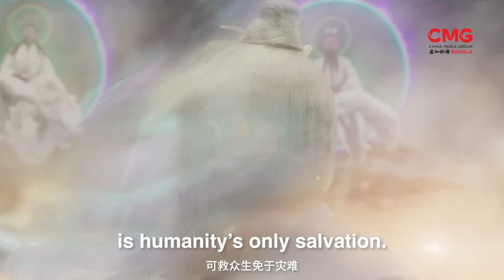যেভাবে নির্মাণ করা হয়েছে চীনের ব্লকবাস্টার সিনেমা ‘ক্রিয়েশন অব দ্য গডস আই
| CMG BANGLA
চীনের ব্লকবাস্টার সিনেমা   ‘ক্রিয়েশন অব দ্য গডস আই যেভাবে নির্মাণ করা হয়েছে
চীনের ব্লকবাস্টার হিট চলচ্চিত্র ‘ক্রিয়েশন অব দ্য গডস আই: কিংডম অব স্টর্মসে’ অভিনয় করেছেন প্রতিশ্রুতিশীল তরুণ প্রতিভাবান শিল্পী সি শা। অধ্যবসায়, কঠোর পরিশ্রম সাফল্যের পথ তৈরি করে বলে মনে করেন এই উদীয়মান চলচ্চিত্র তারকা। বিস্তারিত থাকছে আমার করা প্রতিবেদনে।

16A Shijingshan Road, Beijing, China. 100040